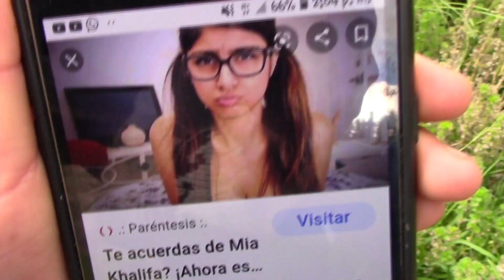MI MAMÁ QUIERE QUE LE REGALE UN NIETO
Mi mamá quiere que le regale un nieto por el día de la madre
!HOLA! Como estan Bienvenidos a un nuevo video
Bienvenidos :v Como han estado a los años jeje